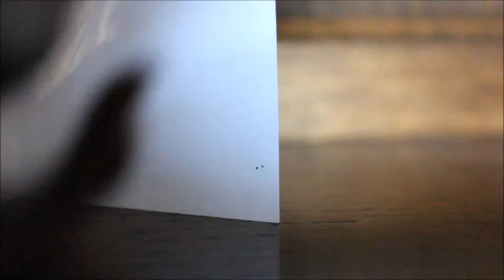Littlest Pet Shop: Queen of Hearts (1/1)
While the queen makes a bond with a missed friend, one of the characters finds herself hurt and trapped in a dungeon, then she is  suddenly accompanied by a young man who tries to help her. The character then comes face-to-face with the queen & a deadly secret is released.